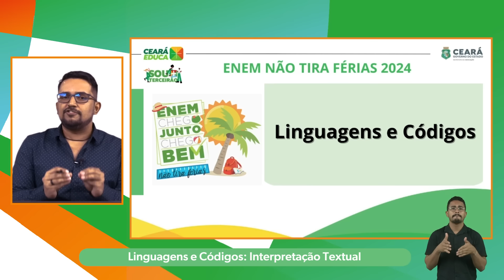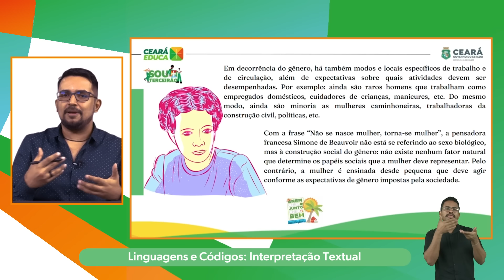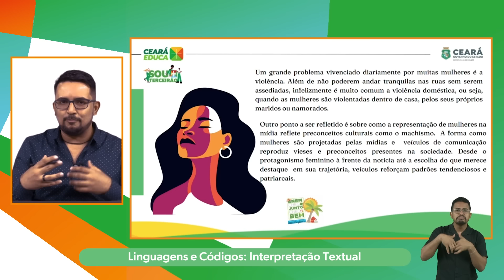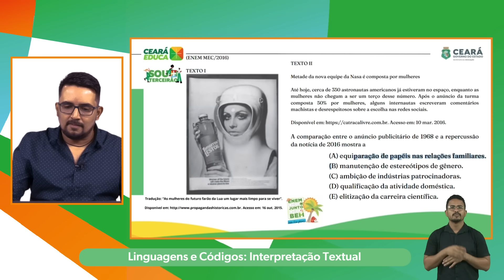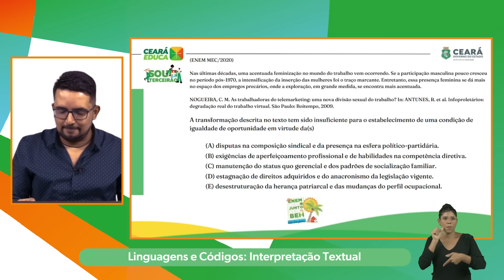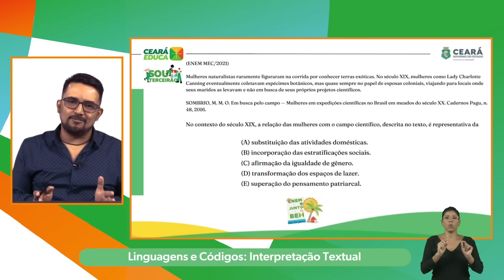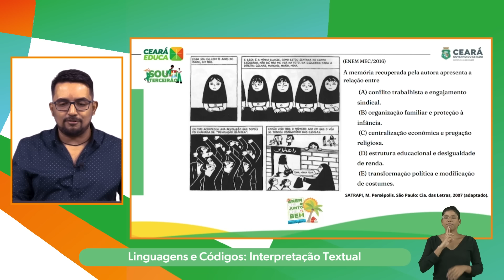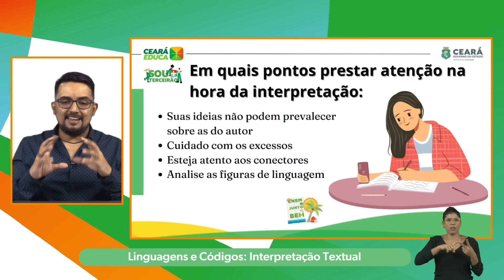Enem Não Tira Férias - Linguagens e Códigos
Vídeoaula - Linguagens e Códigos

Tema: Interpretação textual

Prof. convidado: Rogers Bezerra
Formado em Letras-Português pela Universidade Federal do Ceará (UFC), pós-graduado em Ensino de Literatura pela Centro Universitário Internacional (UNINTER), professor efetivo do Estado do Ceará, técnico do Protagonismo Estudantil (COPES/SEDUC).